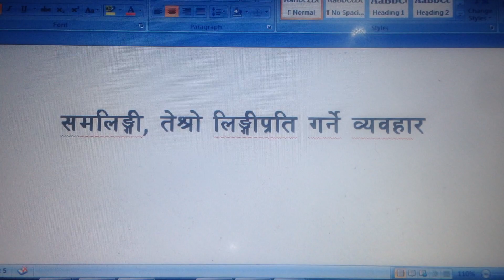समलिङ्गी, तेश्रो लिङ्गीप्रति गर्ने व्यवहार | बहकिने मन मुक्तक Competition चैत २०७४